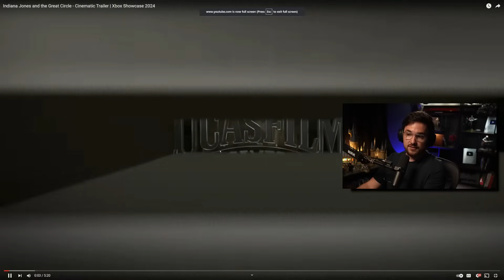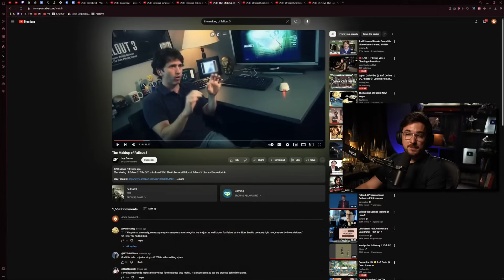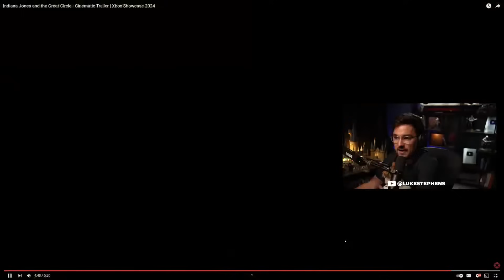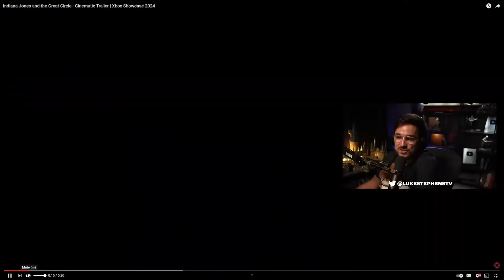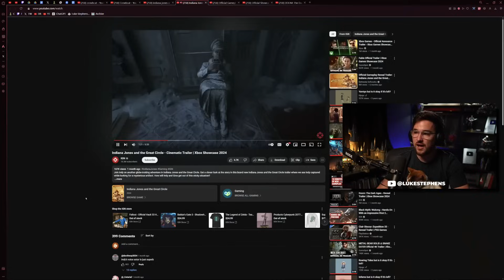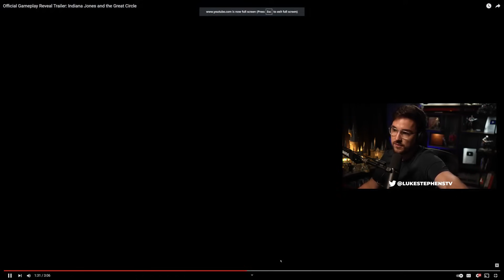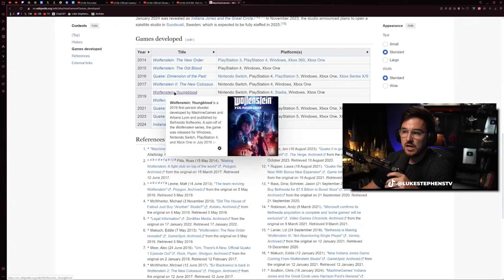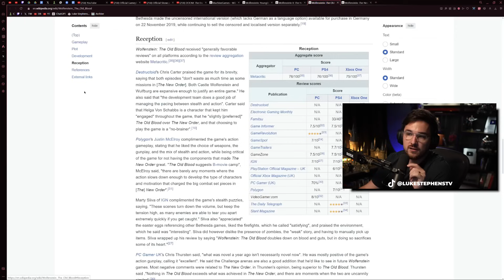Indiana Jones And The Great Circle Concerns - Luke Reacts